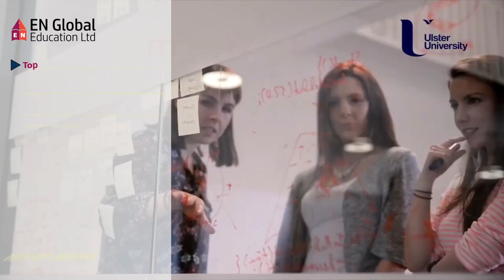Study at Ulster University !!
Ulster University can be an excellent choice for international students if you want to study in the UK. Ulster University is home to over 30,000 students and they welcome international students from more than 70 countries.

Here are some reasons you might consider Ulster:

📌 94.4 % of Ulster graduates start their career or further study within six months of graduation.
📌 83.36% of the students are satisfied with the university learning experience which is higher than the national average-82.9%.
📌 Ulster University ranks 601-800 in the world
📌 Ulster university is in the top 25% of UK Universities for Research Power.
📌 University provides affordable tuition fees and offers scholarships to international students.